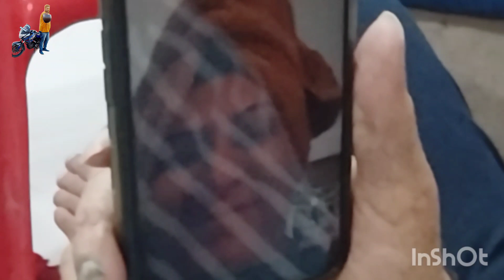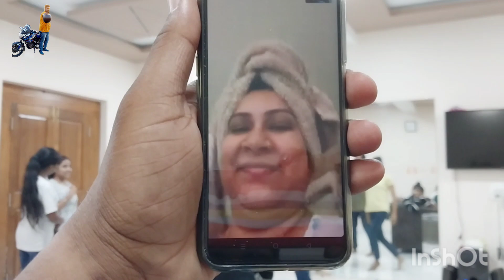Sister & Jiju 33 Wedding Anniversary Celebration 🎂🥳🎉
Hello Everyone in This Vlog Video We Are Celebrating My Sister And Jiju 33 Wedding Anniversary, So Enjoy The Video Have Fun.

Thanks

Family Members And Friend Name👇🏻

Harbhajan Kaur
Pawan Singh Narde
Manjeet Kaur
Surleen Kaur
Jasleen Kaur
Chanveer Singh
Balvinder Singh Matharoo
Daljeet Kaur
Gurleen Kaur (Birthday Girl)
Paramjeet Kaur (Revival Saloon)
Nirmal Bassan (Sony)
Ravider Singh Bassan
Dashmeet Singh
Dashleen Kaur
Parvinder Kaut Bamrah
Simran
Yogesh Pawar